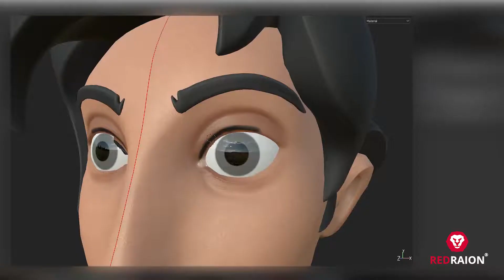Making of "Aladdin - The Bachelor Party"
Did you know that when we produce a new CGI content we consider every little detail?

Characters, environments, even clothes need careful attention.

Our artists meticulously take care of absolutely all aspects. Everything needs to look as realistic and smooth as possible. For our latest CGI content, they created the patterns in the protagonist’s vest and an entire city from scratch!